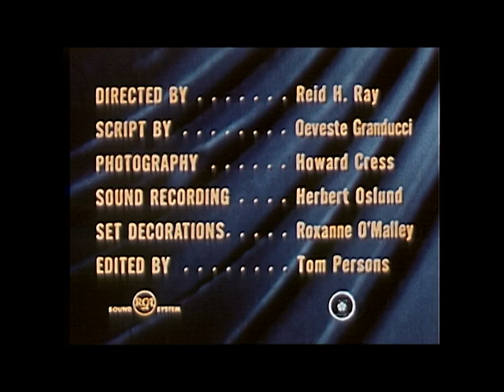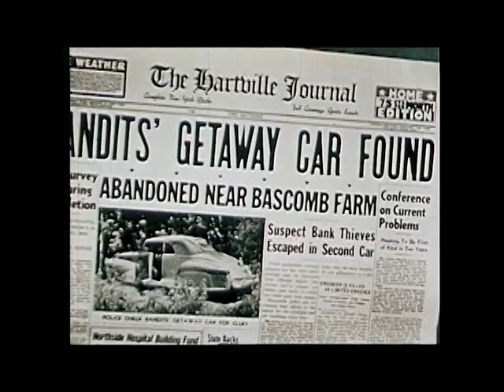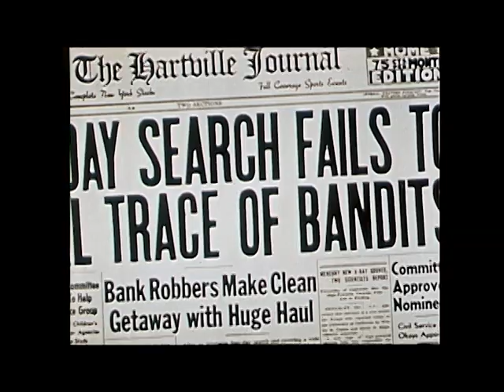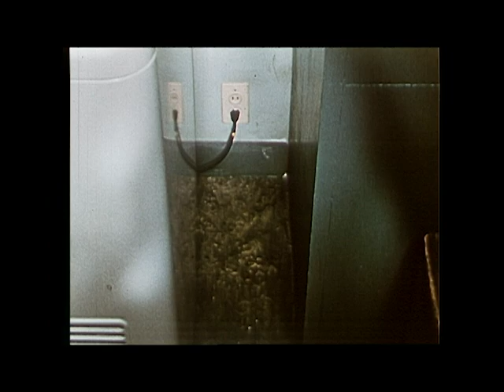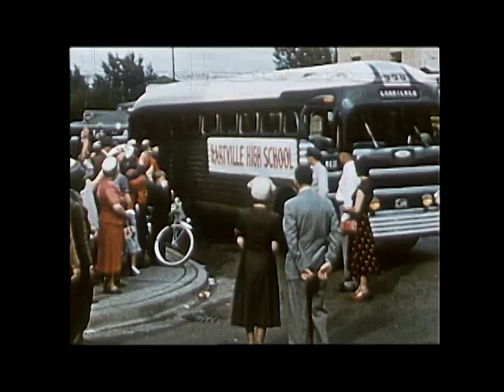International Harvester Presents! Frozen Treasure, a 1950 Feature film shot in 16mm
This is a historic International Harvester Feature Length Film from 1950. Shot in 16mm, these flicks were set up in rural areas, electricity and equipment included, to bring entertainment to those who didn't have the amenities of the city folk.